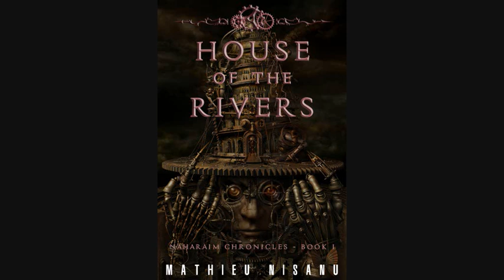House of the Rivers OST: 15. Dreamspy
Original Soundtrack of M. Nisanu's Wattpad Story "House of the Rivers".

Composer: Filip Olejka
Cover artist: Kazuhiko Nakamura

Synopsis:
AN EMPIRE POSSESSED BY ICONS

Before history was recorded, the United Nations of Naharaim spanned the verdant valleys of Mesopotamia. Theirs was an age of worship and science, of magic and machines.

In a surreal world that blends fantasy with sci-fi, a divine curse blights the land, decimating mankind in a cycle of fire and water. The empire promises refuge to all -- in exchange for freedom.

The Icon Hunters, led by Tsade of Kasdim, risk their lives opposing their superhuman officers as they clash in epic combat.

They embark on an odyssey through a Steampunk Mesopotamia as never seen before...

STEAMPUNK FROM BEFORE THE FALL OF BABEL